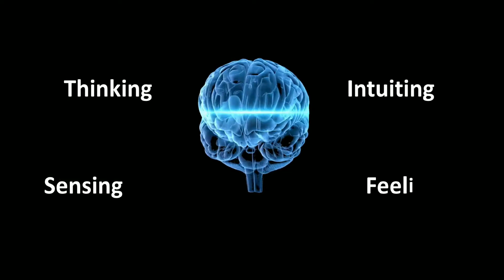Penjelasan Hasil Tes STIFIn Thinking ekstrovert | stifinfamily.com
Penjelasan Hasil Tes Thinking ekstrovert

Kamu udah tes STIFIn dan hasilnya Thinking ekstrovert? Masih bingung dengan apa itu Thinking ekstrovert? Pengen memahami lebih dalam tentang kepribadian Thinking ekstrovert?

Thinking dalam konsep STIFIn, merupakan mesin kecerdasan yang belahan otak dominannya berada pada otak atas sebelah kiri (neokorteks kiri). Sedangkan ekstrovert bermakna lapisan otak dominannya berada di lapisan luar. Jadi, bukan ekstrovert layaknya di psikologi umum yaa.

Yuk simak penjelasannya biar makin kenal dan makin paham dengan karakter Thinking ekstrovert!

▶️ Baca juga selengkapnya,...

STIFIn? Gue Banget!